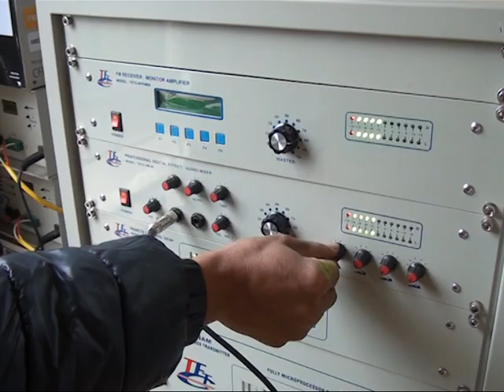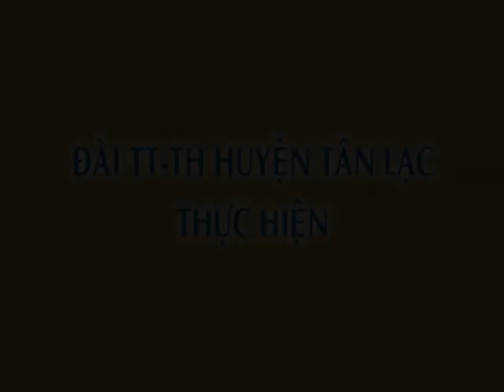(ĐÀI TÂN LẠC): CT TRUYỀN HÌNH 18-12-2015